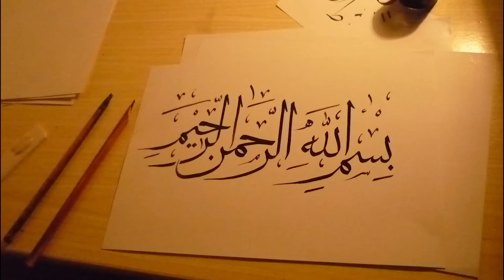Castes In Pakistan Informative Video In Urdu Hindi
Video Edit:     Team Young Dunya
Video Finishing:     Team Young Dunya
Voice Over:     Hafiz Aqeel

awan caste history,awan caste origin,awan caste history in urdu,awan caste history in hindi,malik caste history,qutab shahi awan history in urdu,qutabshahi,types of awan cast,aown kutab shah,awan caste pakistan,pakistani castes,origin of awan tribe,

Castes In Pakistan,
castes in pakistan list,
all castes in pakistan,
top 10 castes in pakistan,
gujjar sub castes in pakistan,
castes in punjab,
castes in india,
castes in hinduism,
castes in sikhism,
castes in india in hindi,
castes in the sky,
castes in tamil nadu,
castes in kerala,
castes in andhra pradesh,
castes in nepal,
castes in india ambedkar,
castes in india in telugu,
castes in the air,
top 10 caste in world,
top 10 caste in india,
top 10 caster calls dota 2,
top 10 caste in punjab,
top 10 castes in tamil nadu,
top 10 caster calls,
top 10 caster,
top 10 caste,
top 10 caste in india tamil,
top 10 caste in punjab pakistan,
top 10 caster calls csgo,
top 10 caster calls lol,
top 10 caste in tamilnadu in tamil,